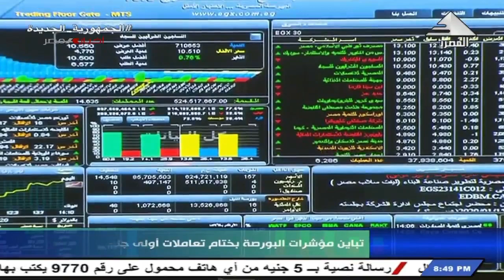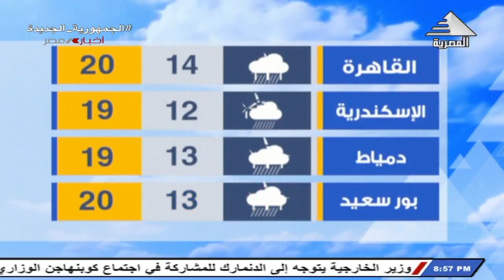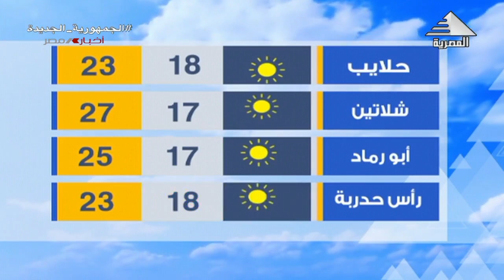نشرة أخبار الثامنة مساءً 19-03-2023